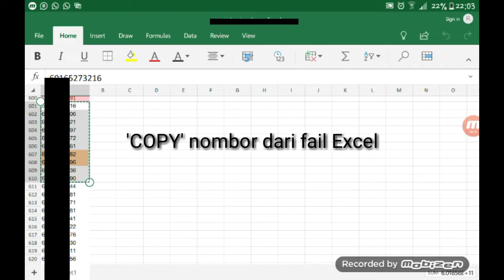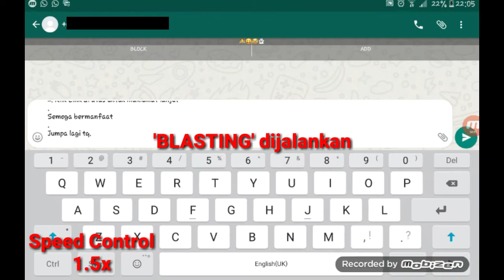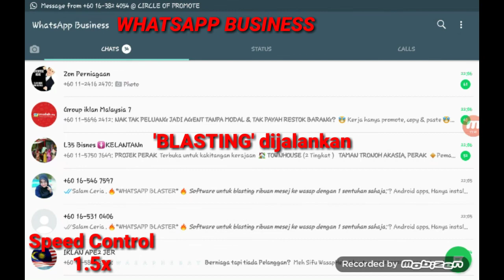LANGKAH MUDAH BLAST WHATSAPP DENGAN WHATSAPP BLASTER VERSI ANDROID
🔥 *WHATSAPP BLASTER* 🔥

Software untuk blasting ribuan mesej ke wasap dengan 1 sentuhan sahaja:
☑ Android apps. Hanya install di smartphone android anda, terus boleh guna.
☑ Tak perlu root smartphone anda.
☑ Tak perlu save nombor prospek untuk blast. Prospek juga tak perlu save nombor anda.
☑ Follow up unlimited pelanggan/prospek dengan sekali klik.
☑ Tak perlu penat nak mesej 1 per 1.
☑ Anda cuma boleh blast mesej text sahaja. Gambar atau video tak boleh.
☑ Boleh install dan guna untuk unlimited phone/nombor.
☑ Ada video tutorial.
☑ Support disediakan.
☑ LIFETIME. . .

😎 Serius berminat? .

Send *HARGA WABLASTER* ke 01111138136 .
Nak try guna DEMO?